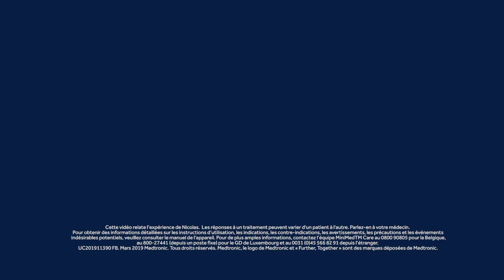Un meilleur contrôle du diabète avec le système MiniMed™ 670G? Découvrez l’histoire de Nicolas.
Nicolas a été diagnostiqué diabétique de type 1 à l’âge de 15 ans. En accord avec son médecin, il a décidé de passer au système MiniMedTM 670G pour stabiliser ses variations de glycémies la journée et contrôler son phénomène de l’aube. Il était à la recherche d’un système qui allait tout simplement adapter, en continu, l’administration d’insuline en fonction de ses besoins.
Ce système a rapidement répondu à ses attentes et lui a permis de gagner en qualité de vie. Grâce au système MiniMed 670G, ce n’est plus lui qui s’adapte à sa vie de diabétique mais sa pompe qui s’adapte à sa vie.

Le système MiniMed 670G dispose de la technologie Smartguard qui reproduit certaines fonctions d’un pancréas sain. Il s’ajuste automatiquement à vos besoins uniques en insuline 24h/24 pour vous aider à rester dans une place cible saine avec moins d’hypoglycémies et d’hyperglycémies à la clé1,2.

Les témoignages patients sont basés sur des expériences spécifiques à chacun d’entre eux. Les réponses à un traitement peuvent varier d'un patient à l'autre. Parlez-en toujours à votre médecin.

(1)Bergenstal, R. M. et al. Jama. 2016; 316 (16): 1407 – 1408 (2)Garg SK et al. Diabetes Technol Ther. 2017 Mar;19(3):155-163